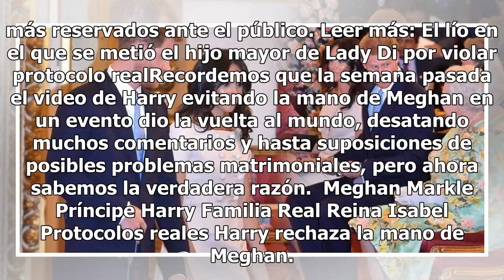La verdadera razón por la que Harry y Meghan ya no se toman de la mano en público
Foto: Instagram @kensingtonroyal Desde que el video en el que se ve al Príncipe Harry evitando la mano de Meghan en un evento en el Palacio de Buckingham, mucha controversia se ha generado. Recordemos que los ahora Duques de Sussex no son tan tradicionalistas como Kate y William, que desde siempre s...